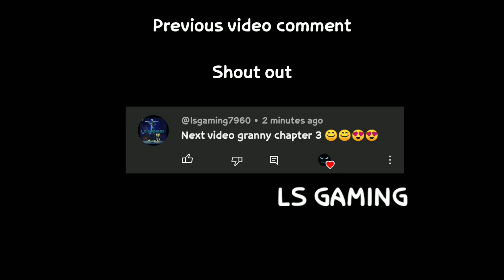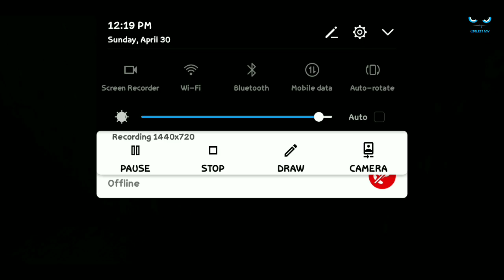TRAIN ESCAPE FROM GRANNY'S HOUSE!! GRANNY CHAPTER 3 GAMEPLAY #1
techno gamerz
hindi fact
granny 3
interestingfunn
random fact
facts
factsnovel
dd facts
coolzone facts
factwala
facts novel
facttechz
a2 motivation
fact bhai
amazing fact
fact education
facified in hindi
ujjwal
fact in hindi
facts khojer
carruminati
fact star
total gaming
wolrd fact
factsfacts
mister proton
what the fact
world fact hindi
myindia
in facts official
manoj dey
the earth adventure
its fact
anand fact
act on fact
fact
feel the fact
fact2fact
granny house
granny
granny horror game
viralshorts
techno gamerz funny game
shorts
gameplay
techno gamer
eid mubarak status
granny 3 mode
eid mubarak status video
granny 5
granny betwa
granny design
granny oggy and the cockroaches
top 3 techno gamerz best horror moment
techno gamerz new video
granny ke ghar me barish
techno gamerz scary moment
granny mystery
granny 3 gameplay
techno gamerz creepy moment
granny 4
granny grandpa
techno gamerz jumps are
viral video
granny 3 new update
granny escape
granny 3 rainy update
granny 3 rainy mode
gaming series
sinister squidward - new spongebob game | shiva and kanzo gameplay
mpossible challenges!! - techno gamerz
i become a detective ujjwal - techno gamerz
evil nun game
evil nun
horror games
techno gamerz horror game
techno gamerz evil nun
techno gamerz gta 5
techno gamez
escape the tunnel in roblox
roblox tunnel chapter 2 dk dost
thomas horror hindi thomas.exe hindi thomas in hindi thomas game in hindi
techno gamerz funny moments gta v
techno gamerz funny video minecrfte
trending
trending shorts
viralfacts
viralreels
techno gamerz minecraft
viralvideo
shortsvideo
shortsfeed
techno gamerz minecraft haunted castles
techno gamerz funny gameplay
techno gamerz funny intro
techno gamerz funny shorts
techno gamerz funny video
techno gamerz horror games
techno gamerz brother
freefire
techno gamerz horror gameplay
top 3 techno gamerz ke sabse jada funny intro
techno gamerz horror moment
techno gamerz scared
granny oggy mode
ujjwal gamer
granny 3 oggy mode
granny 3 escape
granny 3 oggy jack mode full gameplay
granny 3 secret
horror game
oggy granny aur jack grandpa
granny new update
oggy granny mode game
viral
yt shorts
tending
viral short
short video
gta5
gamer
gaming
minecraft
gaming shorts
gta 5
game
games
granny chapter 2
comedy
funny
live insaan
triggered insaan
@techno gaming
escape
story
village
full gameplay

granny 3
funny hindi game
granny chapter three
granny horror game
granny chapter 3 escape
techno gamerz